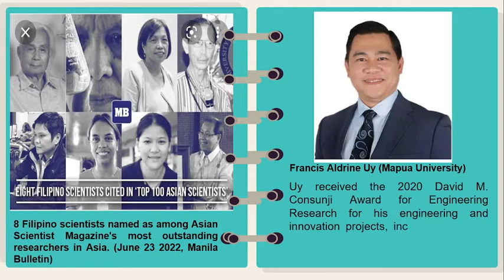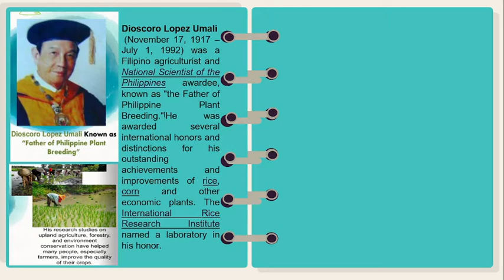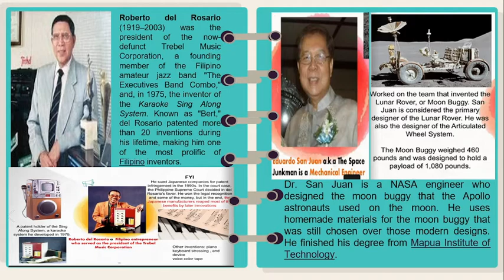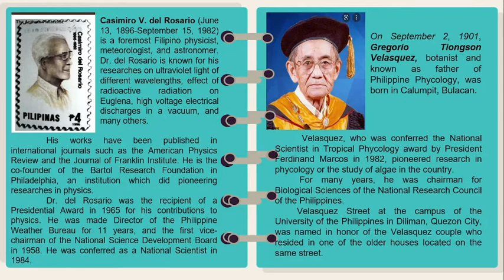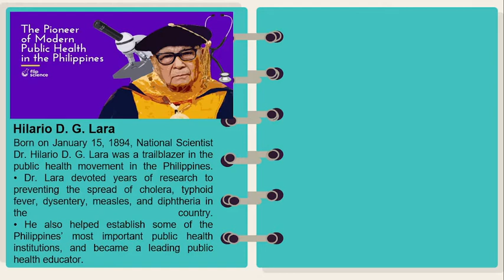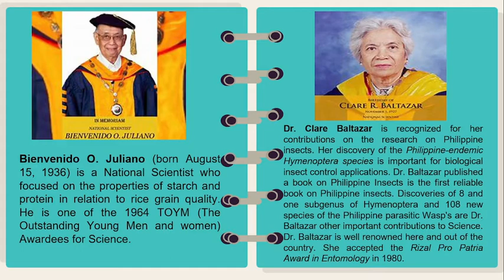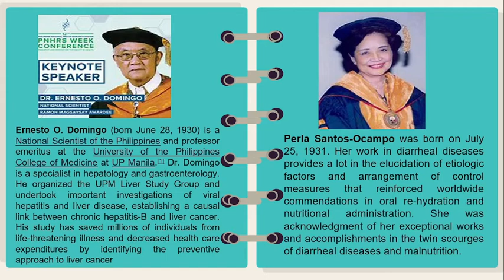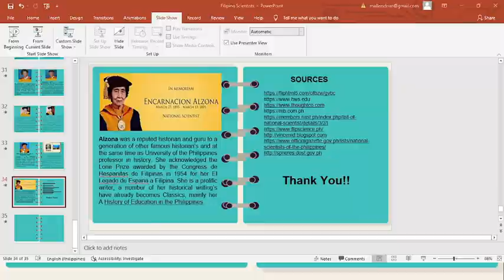Filipino Scientists and Their Contribution to Science.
Filipino Scientists and their contribution to the different field of Sciences including the top 8 Filipino Scientists named as among Asian Scientists Magazine's most outstanding researchers in Asia.